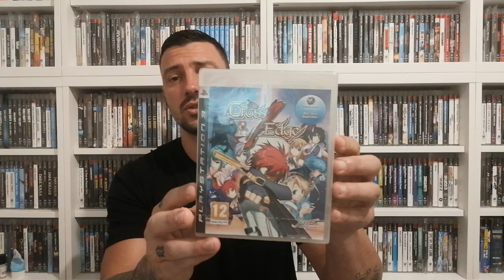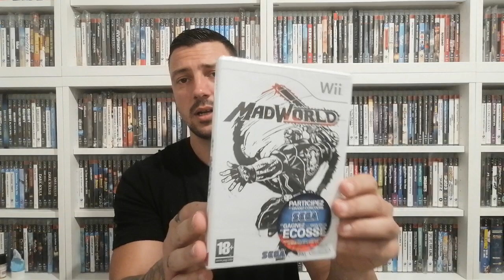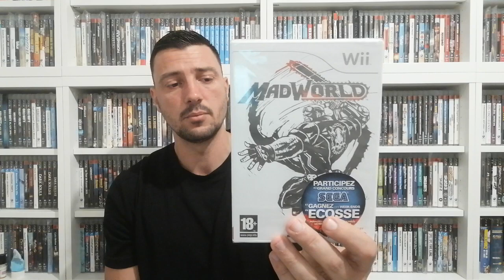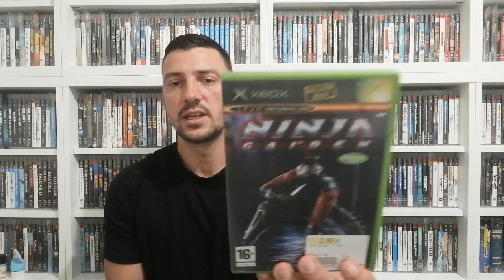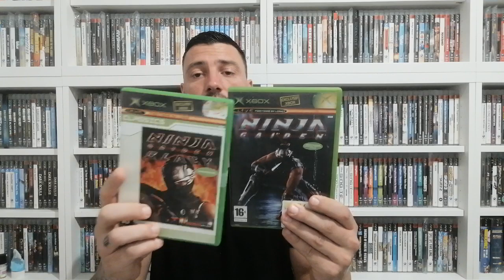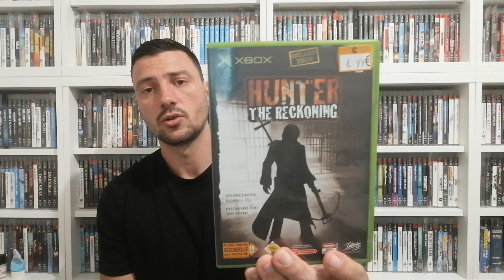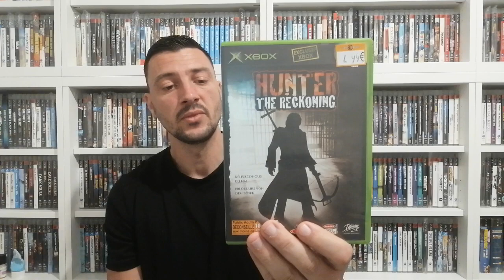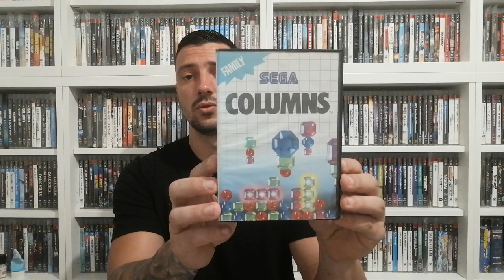[Achats] Collections De Jeux Vidéos Avril 2022